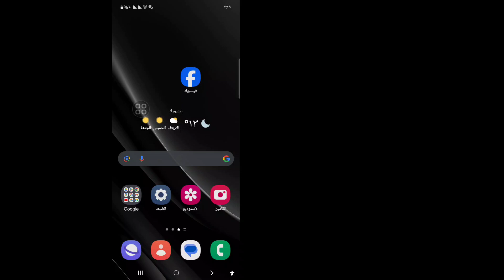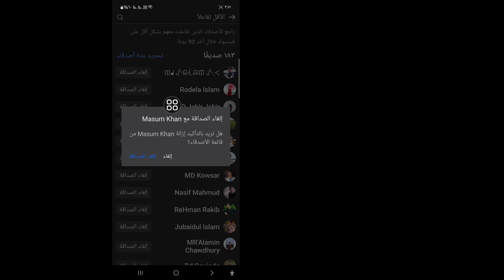كيفية إلغاء الصداقة مع الأصدقاء غير النشطين على Facebook - 2024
كيفية إلغاء الصداقة مع الأصدقاء غير النشطين على Facebook - 2024 | إلغاء الصداقة مع الأصدقاء غير النشطين على Facebook

في هذا الفيديو سأعرض لك كيفية إلغاء الصداقة مع الأصدقاء غير النشطين على Facebook - 2024 | إلغاء الصداقة مع الأصدقاء غير النشطين على Facebook. استمر في مشاهدة الفيديو حتى النهاية إنها عملية بسيطة للغاية لا تستغرق سوى بضع لحظات.

ستتعلم كيفية إلغاء الصداقة مع الأصدقاء غير النشطين على Facebook - 2024 | إلغاء الصداقة مع الأصدقاء غير النشطين على Facebook، اتبع التعليمات التي تظهر على الشاشة لتعلمها.